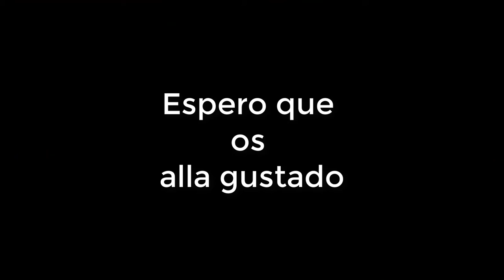Montaje de CSGO